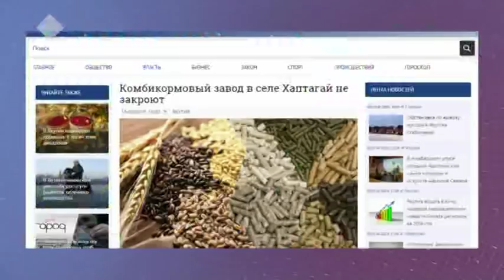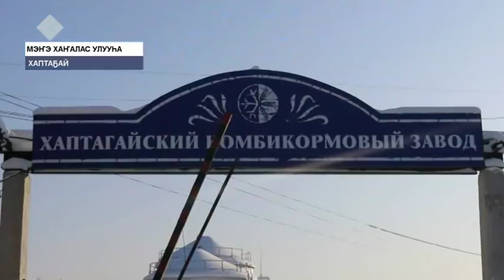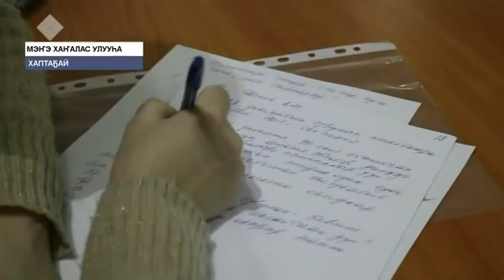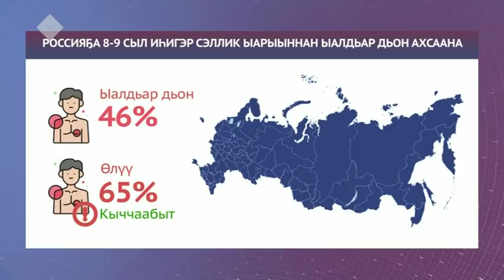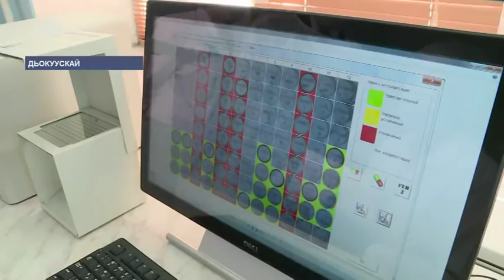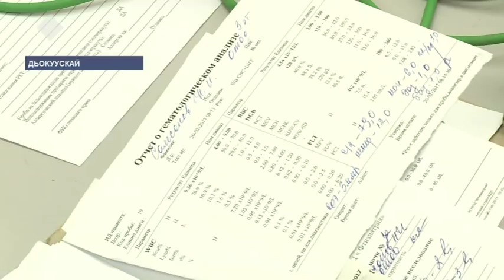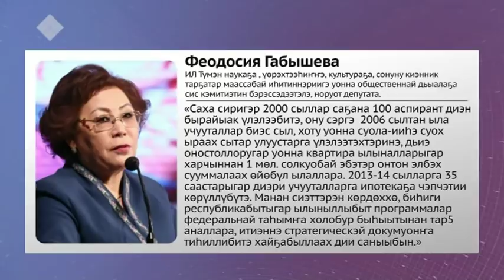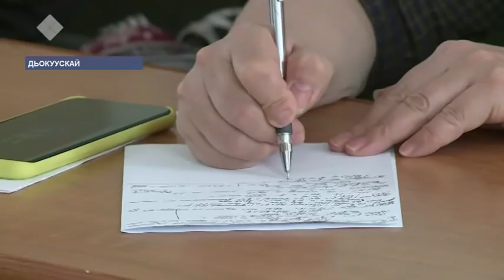«Күнтэн күн» информационнай биэрии. Кулун тутар 02 күнэ, 13:30 ч 1 чааһа